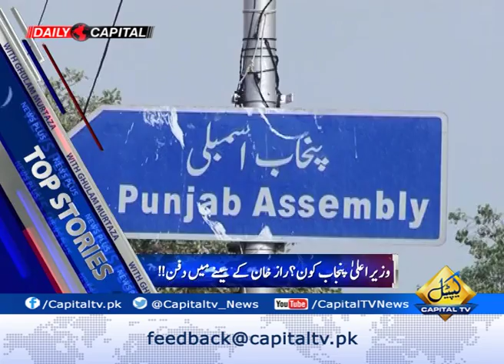Which name is most favorite for CM Punjab?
Which name is most favorite for CM Punjab? asks Ghulam Murtaza

Mubashir Bukhari said, "Series of names remained under consideration for this slot. Three names from Lahore Yasmin Rashid, Aslam Iqbal, Aleem Khan were ruled out. Then Raja Yasir Hamayun remained favorite but there is no confirmation regarding about his name. Newly elected Deputy Speaker Punjab Assembly Dost Muhammad belongs to South Punjab." "Of the three names, Makhdoom Muhammad Hashim, Muhammad Khan Leghari and Husnain Bahadur, Makhdoom Muhammad Hashim is the younger brother of Makhdoom Khusro Bakhtiar. He contested elections as an independent candidate in 2013 and joined PMLN.Then when assembly completed its time period, he joined South Punjab Province Front and later he joined PTI. Now has won from two seats. He is Atchisonian, Makhdoom Khusro Bakhtiar is also Atchisonian. Makhdoom Muhammad Hashim received degree in business studies from a Canadian university. He served in banking sector. Muhammad Khan Leghari denied news regarding his name being considered for CM Punjab. Husnain Bahadur Darashek is the son of Sardar Nasrullah Darashek. He is elected from Rahan pur. He was elected from PMLQ in Punjab Assembly. Chaudhry Pervaiz Elahi included him in his cabinet. Now he contested on PTI ticket. He is also Atchisonian." "Sardar Hamid Yar Haraaj can also be CM Punjab. He won from Khanewal. He faced defeat on his seat of National Assembly but remained winner from provincial seat. He is son of Sardar Allah Yar Haraaj, who remained member of Punjab Assembly and also provincial minister. He is also Atchisonian and and a GC university graduate. Then he did masters in business studies from University of Pennsylvania and second masters in legal studies from Columbia University."